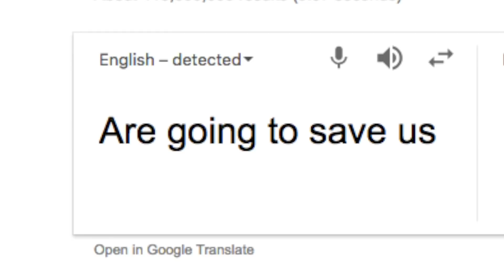Julius Dein Walks On Water!!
Magician Julius Dein walks on water in Venice. Travelling around Italy, Julius Dein performs crazy magic tricks where he uses magic to make objects disappear. Watch some of the most insane magic tricks such as walking on water magic trick.. watch until the end 😂

My name is Julius Dein. I'm a magician from London, travelling the world and blowing people's minds with street magic!